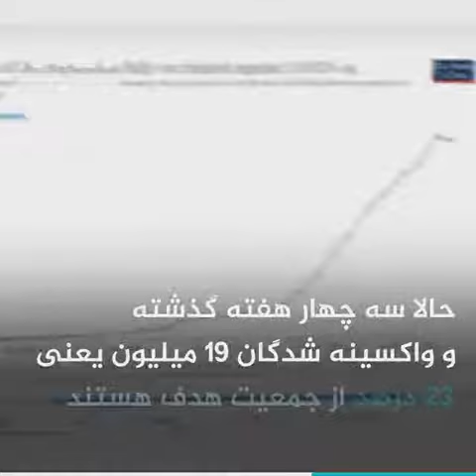دروغ واکسیناسیونی رئیسی!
دوشنبه ۲۶ مهر

دروغ واکسیناسیونیی رئیسی

وعده‌های بی‌پایه و اساس تمامی نداره. اگر خودشون می‌دونند این وعده‌ها عملی نیست پس دروغ می‌گن! و اگر نمی‌دونند پس احمق هستند! به نظر شما دروغگو هستند یا احمق؟